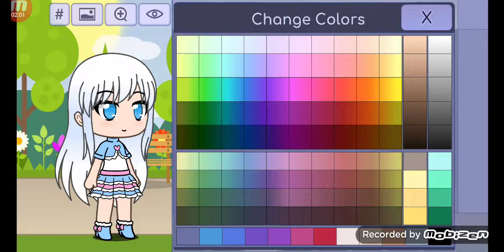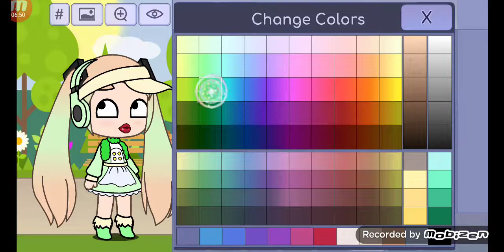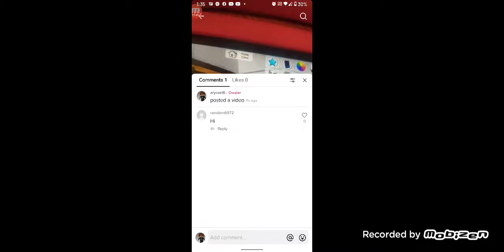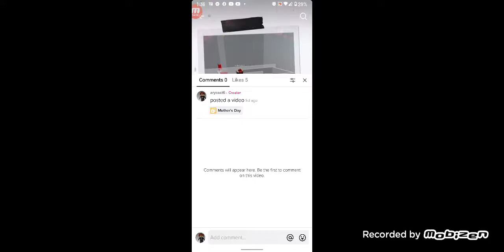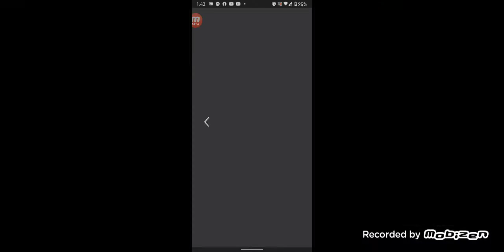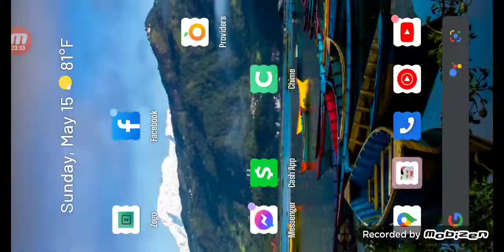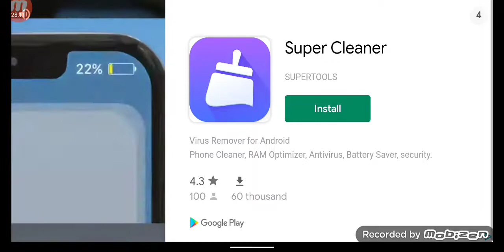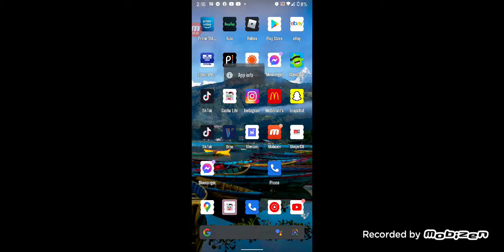May 15, 2022